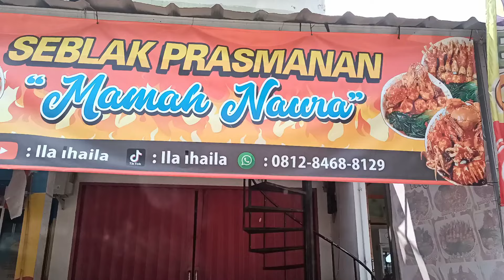MAKAN GURITA PEDAS CEKER SAOS PADANG SAMBAL DADAK LALAP JENGKOL MUDA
MAKAN GURITA PEDAS CEKER AYAM SAOS PADANG SAMBAL DADAK LALAP JENGKOL MUDA